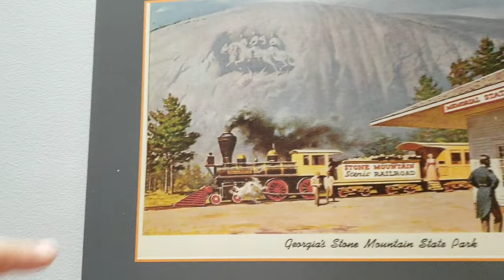Hiking Stone Mountain | Anniversary Trip 2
Visiting Atlanta, Georgia and Stone Mountain for our 8th wedding anniversary.